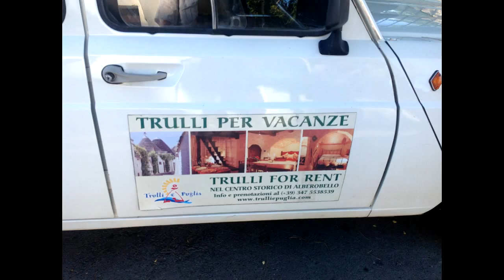2014.07.03 - Что такое Трулли в Альберобелло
Что такое "трулли"? Домики из детских сказок.
Вы узнаете как они выглядят внутри, какие люди там живут и чем они занимаются.
06:05 - "Феличита" - винный магазин Аль Бано.